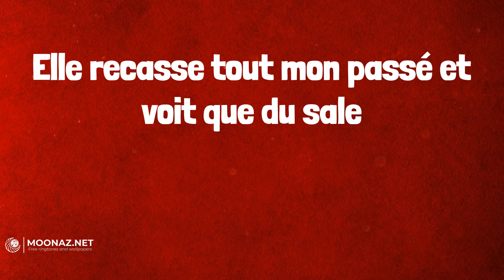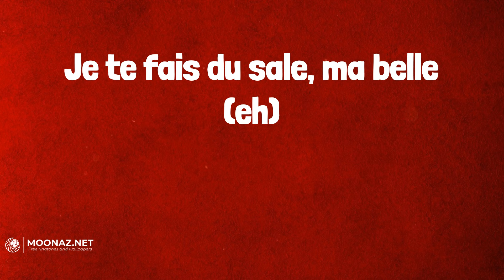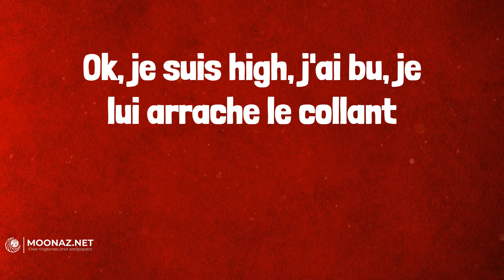Favé - Flashback (Lyrics)